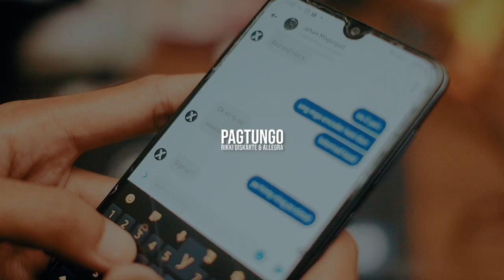Pagtungo - Rikki Diskarte & allegra (Official Music Video)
Pagtungo Official Video
Rikki Diskarte & allegra.

Directed by Kris Gids
Director of Photography: Sherwincarl Latoja
Assistant Director: Jhayr Castrence
BTS: Jhayr Castrence
Produced, mixed, mastered by Kith Lardizabal
Executive Producer: Rikki Ogas

follow Rikki Diskarte.

follow allegra.